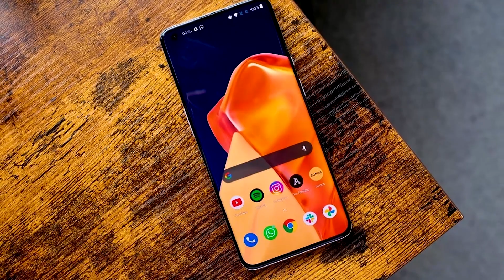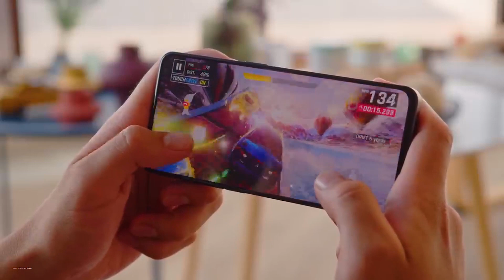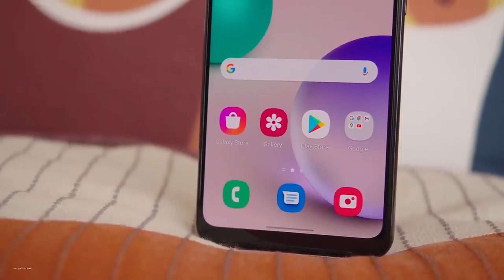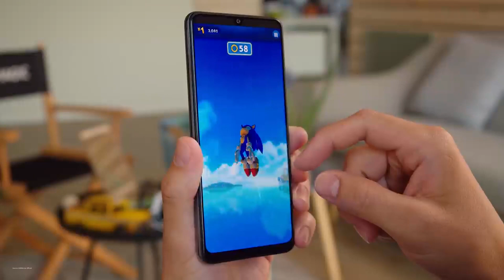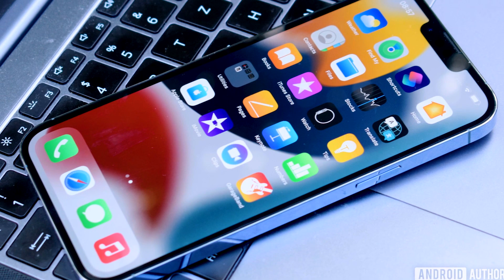اكتر موبايلات حققت مبيعات قياسية فى السوق 2022 | اتحداك يكون موبايلك واحد منهم 🔥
الموبايلات الاكثر تحقيقا للمبيعات فى السوق 2022
5 موبايلات حققت مبيعات رهيبة جدا فى 2022